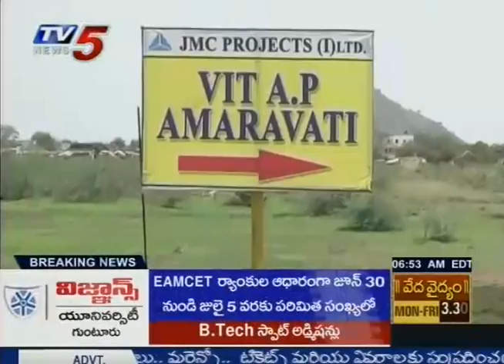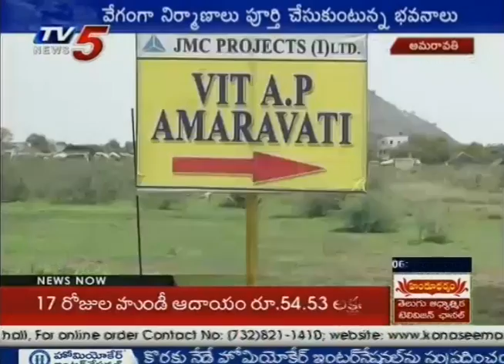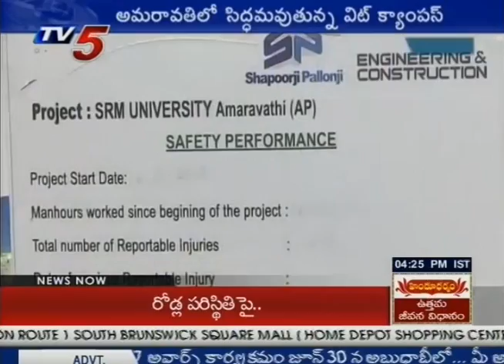AP Govt Speeds Up Amaravati Vit University Building works | TV5 News